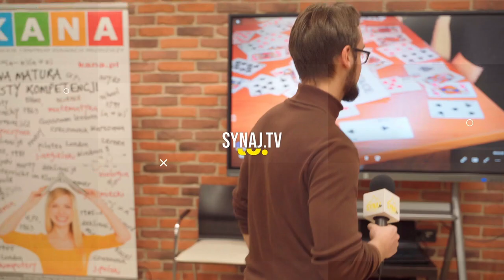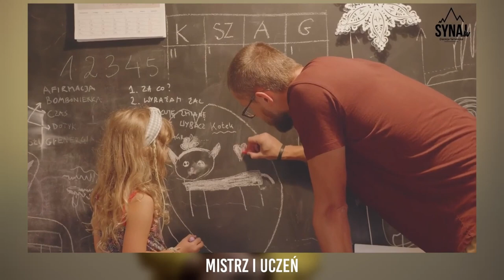5 lat redakcji Synaj.tv!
Kochamy Was wszystkich i dziękujemy za te 5 wspólnych lat!